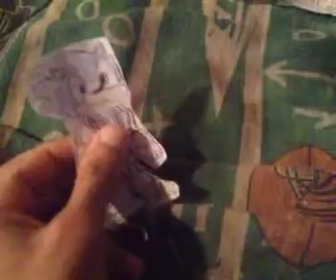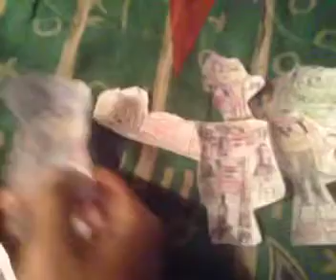Lorcan (Shrek) Part 4: Unwanted Visitors